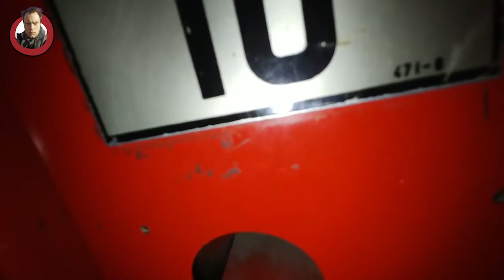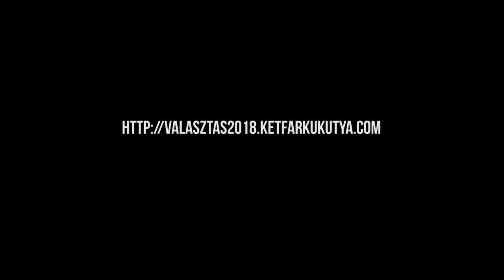Kutyapártos Kampányfőnök Kalandjai (10. rész)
Megint mentünk, kopogtattunk. Egyúttal bemutatkozik Schrödinger jelöltje, aki vagy Varga Eszter vagy Pálmai Attila. (Bár ez inkább a Heisenberg-féle határozatlansági relációra emlékeztet.) Elképesztő kifogások a polgárok részéről, de már látszik az alagút vége!

Objektív dokumentáció a Kétfarkú Kutyapárt 2018-as kampányáról

Köszi Laky Dórinak h ma ismét csatlakozott!